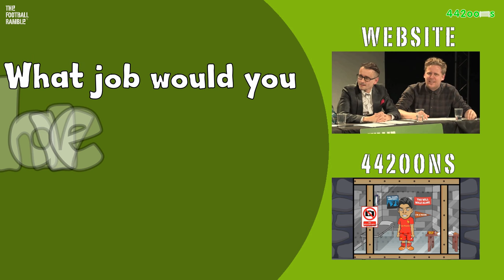STEVE McLAREN HAIR ISLAND!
What job would you have on Steve's Hair Island?